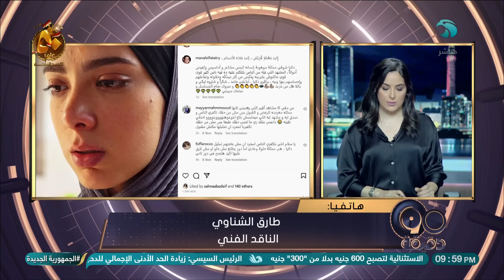الناقد الفني طارق الشناوي يتقدم بشكوى ضد الفنان مصطفى قمر.. تعرف على السبب في هذا الفيديو